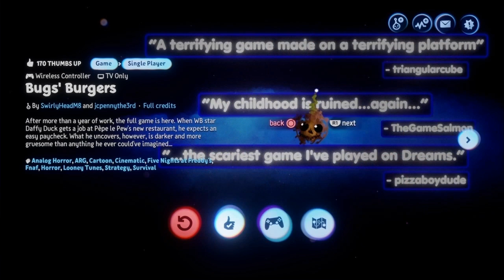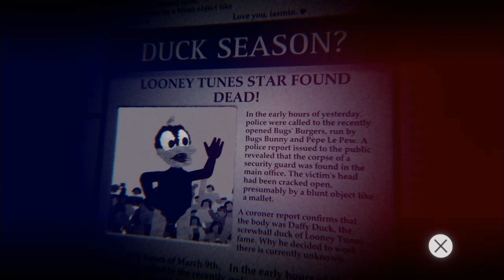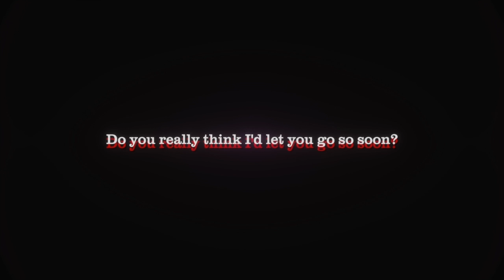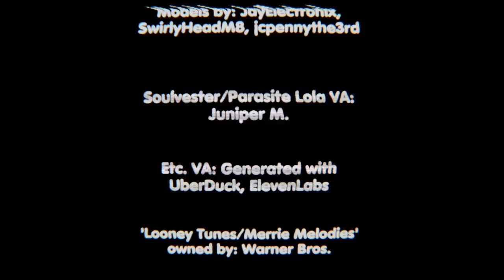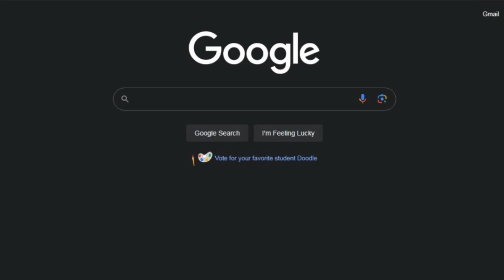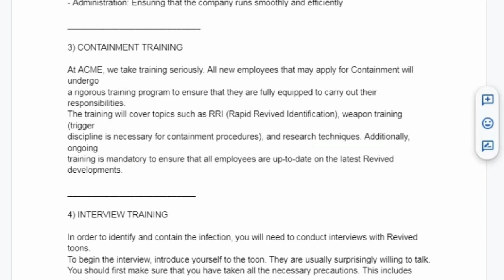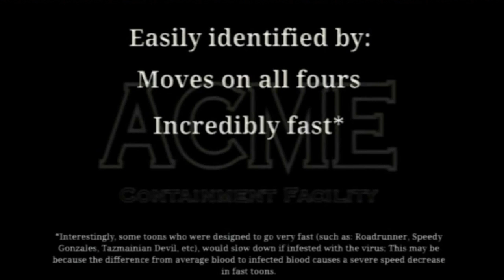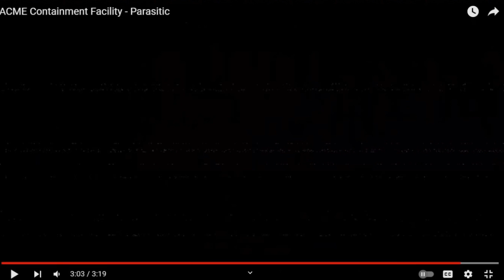THE LOONEY TUNES ANIMATRONICS ARE BACK AND THEY ARE AFTER ME | Bugs' Burgers: Full Game (Dreams)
Placed in the shoes (In this case, webbed feet.) of the elusive Daffy Duck who was hired by Pepe Le Pew to work the nightshift at a newly opened restaurant called "Bugs' Burgers"; I get a phone call from a close friend and told me how suspicious he was about the place... especially with those animatronics, now more paranoid as I sat down in the small, cramped security office then went onto the cameras and saw one of those animatronics starting to move around... it's gonna be a real terrifyingly long nightshift week. I hope y'all enjoy this longer than usual video (Maybe the newest lengthy video that I've made on record.) of me playing the entirety of the full version of Bugs' Burgers; working another nightshift duty as animatronic versions of some Looney Tunes characters are moving closer to my office, using various ways to force them out or even hiding under my desk and hope that I can be able to survive from this insanely wacky, deadly shift!

Links to the original VHS Tape and Swirls's channel! (Go show em some of that amazing support!):